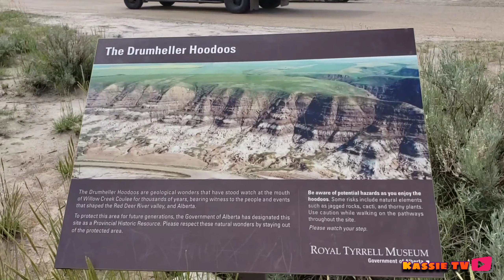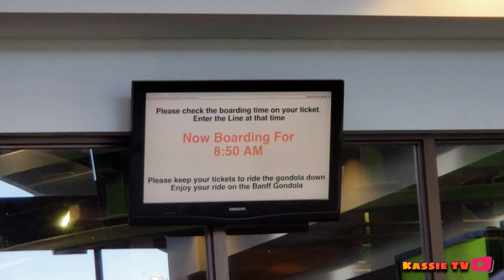EXPLORING ALBERTA | CANADA DAY 2019 | Kassie TV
A very special thanks to the Ebora family... to Tito Melvin, Tita Evelyn and Ate Angela for welcoming and accomodating us and for being our travel buddies throughout our entire stay in this beautiful province.

Thanks again for watching... Hope you like this video 😊